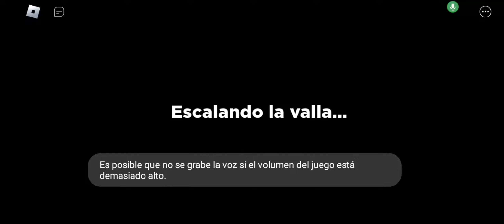SOY. LA. CAJA. - Rainbow Friends